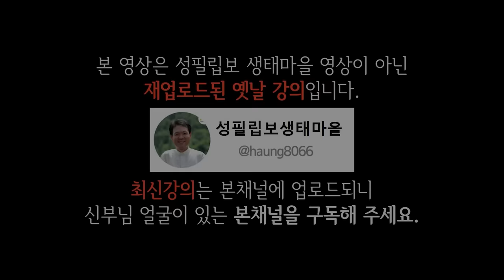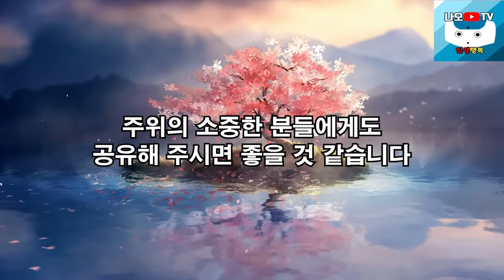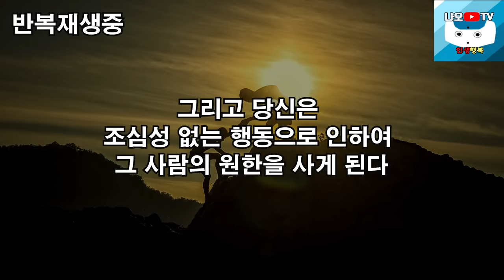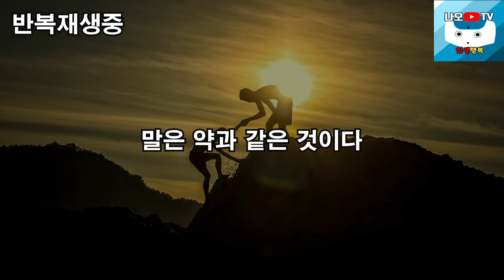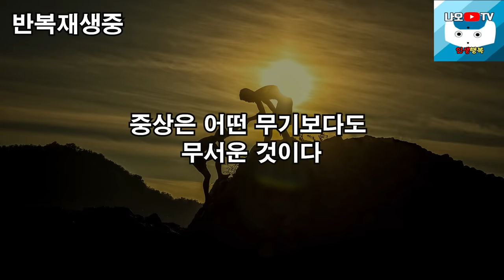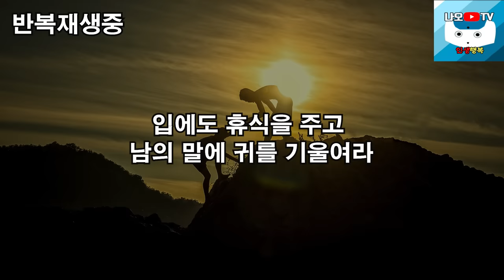믿어도 되는 사람과 믿으면 안되는 사람을 구분하는 확실한 방법, 꼭 보세요 l 뼈때리는 인생조언 l 황창연 신부님 행복특강 l 인생철학 l 인생명언 l 힐링 l 강연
신부님의 강의에 이어서 믿어도 되는 사람과 믿으면 안되는 사람을 구분하는 확실한 방법에 대해 들려드리겠습니다.
감사합니다.

🕐 타임라인 🕐
00:00 하이라이트
03:41 황창연 신부님 행복특강
49:27 믿어도 되는 사람과 믿으면 안되는 사람을 구분하는 확실한 방법
01:11:25 나오티비 견해
01:11:37 반복재생(필요한 분들만 들으세요)